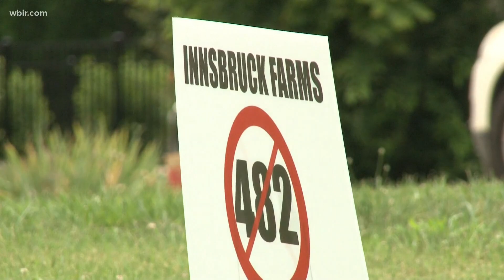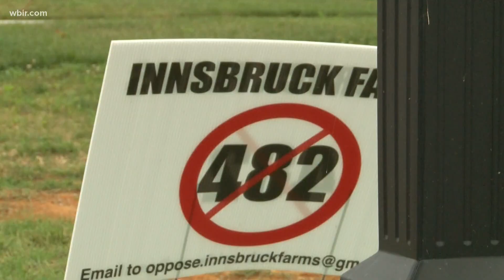Neighbors opposed to East Knox County development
In the next 30 years, Knox County needs 40,000 new housing units to meet the increased population and this development is just the beginning.